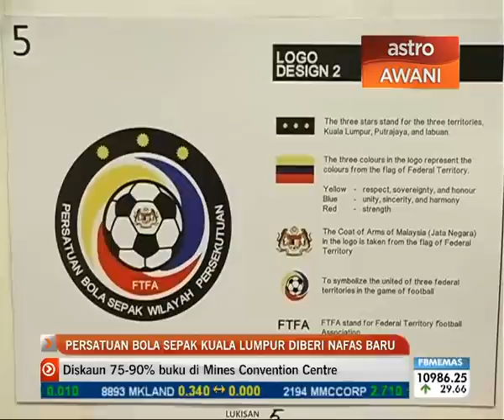Persatuan Bola Sepak Kuala Lumpur diberi nafas baru.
Persatuan Bola Sepak Kuala Lumpur (KLFA) diberi nafas baru dengan menukar nama kepada Persatuan Bola Sepak Wilayah Persekutuan (FTFA) yang merangkumi Persatuan Bola Sepak Putrajaya dan Persatuan Bola Sepak Labuan.